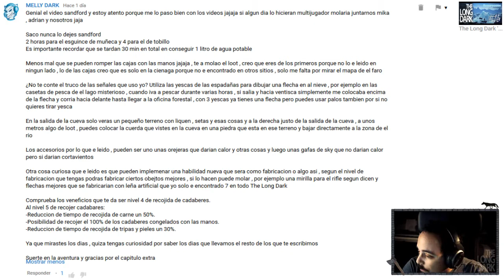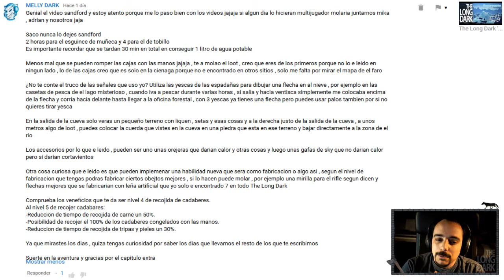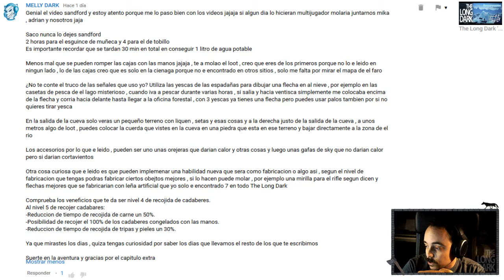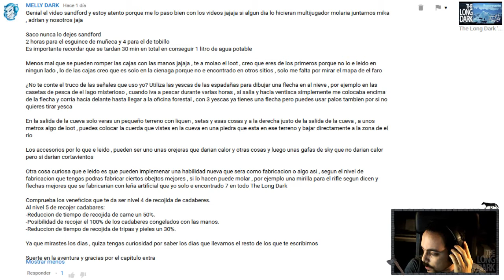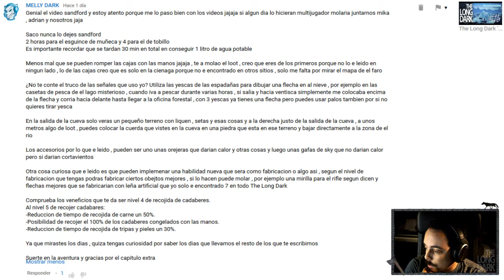The Long Dark 'Resurección' | Let's Play semanal 2.0 en Español | Episodio 17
IMPORTANTE:
. Episodio semanal. Publicado cada Domingo a las 22h hora peninsular hasta terminar el let's play.
. Si hay un cambio de horario lo notificaré en mi Twitter. Abajo está por si queréis estar al corriente de posibles cambios y novedades del canal.
. El let's play semanal está pensado para tener un feedback más cercano entre nosotros. Comenta, di tu opinión con total libertad y en el próximo episodio intentaré llevarlo a cabo!
. Comenta y ofrece sugerencias SIEMPRE DES DEL RESPETO. Todo el mundo tiene una manera de jugar. Si no te gusta como juego, respétalo, sinó, en mi canal no podrás participar.

Muchas gracias por pasaros por este viaje que emprendemos de nuevo en The Long Dark!

Después de la trágica muerte de Feli en la primera temporada de The Long Dark, regresamos con Fénix a las gélidas tierras de Canadá a ver cuanto podremos sobrevivir.
Estamos ante un accidente de avión en medio de un Canadá totalmente nevado después de una tormenta geomagnética. Los equipos electrónicos han quedado inservibles y nuestra misión és sencilla pero, a la vez, complicada: sobrevivir el máximo dias posibles! Con vuestra ayuda lo conseguiremos!

Sandford